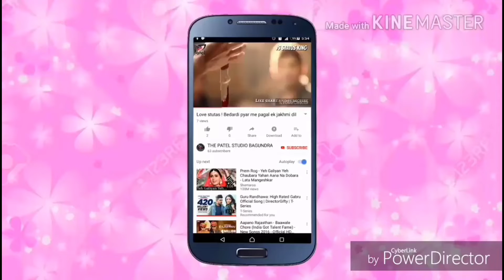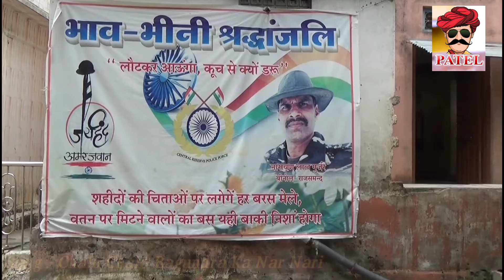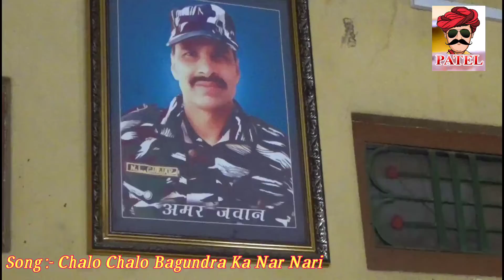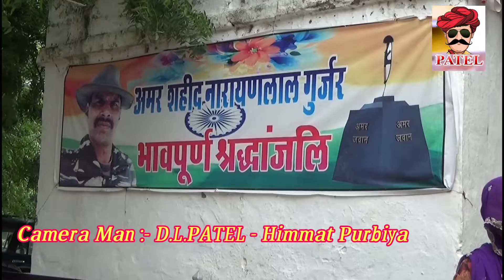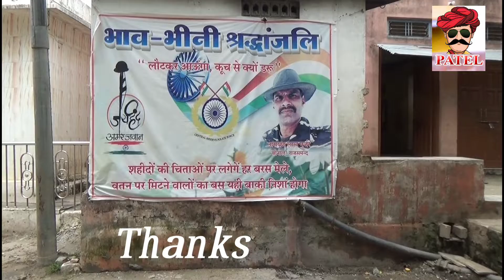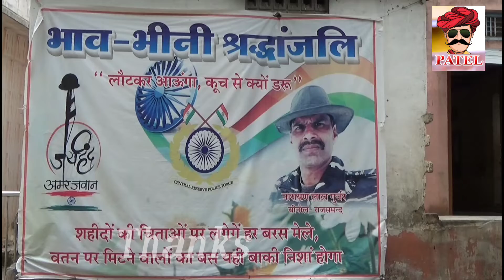Bagundra live Kavad yatra । चालो चालो बागुन्दड़ा का नर नारी।गायक-वेणु रंगीला पटेल लाइव फिल्मस केलवा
कावड़ यात्रा बागुन्दड़ा से शुरू होकर निम्न गांव से होते हुए बागुन्दड़ा से खटामला से रोजगट्टी से वासनी से बिनोल वीर शाहिद नारायण लाल गुर्जर के गांव से जटियाखेड़ी से काबरी महादेव जी के यँहा dj बाजे के साथ ले जाई गई।

द पटेल डिजिटल स्टूडियो बागुन्दड़ा राजसमंद

*न्यू सुपरहिट  DJ  सोंग 2019*

*Singer - वेणु रंगीला Venu rangila

*the पटेल डिजिटल स्टूडियो बागुन्दड़ा 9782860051,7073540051
लाइव प्रोग्राम रिकॉर्ड व यूट्यूब पर डाले जाते हैं।*

 🎥📹📷📸 **कैमरामैन-देवीलाल पूर्बिया,हिम्मत पूर्बिया**

 **माँ सरस्वती म्युजिकल ग्रुप राजसमंद 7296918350,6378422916*
*__________आर्गेनाइजर-नारायण सिंह चुण्डावत बागुन्दड़ा मो,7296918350,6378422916______________*
*Song - *चालो चालो बागुन्दड़ा का नर नारी*(Dj Remix)
 _*___Orgen pleyer :- Devendra Mewadi________________________________________*

Marwadi song
Marwadi bhajan
Marwadi comedy
Marwadi video
Marwadi song 2018
Marwadi geet
Marwadi Vivah song
Marwadi gane
Marwadi dance
Marwadi Dhol dance
Marwadi desi comedy
Marwadi desi video
Marwadi desi dance
Marwadi desi geet
न्यू मारवाड़ी DJ सॉन्ग 2017
सतरंगी लहरियो 2017
न्यू मारवाड़ी DJ सॉन्ग
न्यू मारवाड़ी वीडियो
न्यू मारवाड़ी विवाह सॉन्ग 2017
विवाह सॉन्ग 2018 फुल HD
कानुडा रा गीत
New Marwadi 2016 song
New latest Marwadi song
New Marwadi Vivah geet 2016
New Marwadi Vivah song 2017
Marwadi Vivah song 2018 full HD
DJ Vivah song 2016
DJ Vivah song 2017
DJ Vivah song 2018
DJ Marwadi video song
DJ Marwadi geet
Rajasthani vivah song 2016
Rajasthani vivah song 2017
Rajasthani vivah song 2018
Rajasthani bhajans
Rajasthani superhit dance
Rajasthani Gorband song
New song 2017&song 2018
New Rajasthani video full HD
DJ Rajasthani song 2017
DJ Rajasthani Satrangi Lahariya 2017
DJ Rajasthani new song
DJ Rajasthani dance 2017
Haryanvi song
Haryanvi dance
Superhit Haryanvi song
Haryanvi video
Sapna Choudhary full HD videos
Sapna Choudhary full HD song
Sapna Choudhary full HD dance
Marwadi bhajan 2019